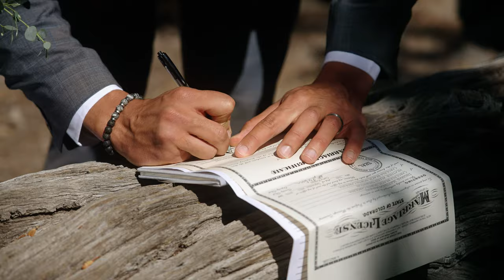Rock Climbing Elopement in Estes Park, Colorado!! // Colorado Elopement Videographer \\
Heather and Tom decided to celebrate the start of their marriage with an adventure. Hailing from North Carolina, they wanted a true Colorado experience and nothing screams Colorado like rock climbing in Estes Park. After a short hike where they had their wedding ceremony, the newlyweds  went full on and hired a guide service and Castlehouse Videography to take them up the Estes Park Via Ferrata.

Have any questions or want to have Castlehouse Videography as part of your elopement day?
Please say hi, we're always happy to help!

Colorado elopement videographer sharing stories of love, hope, joy and adventure